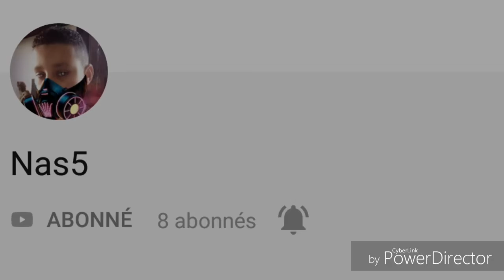Pub pour 3 personnes